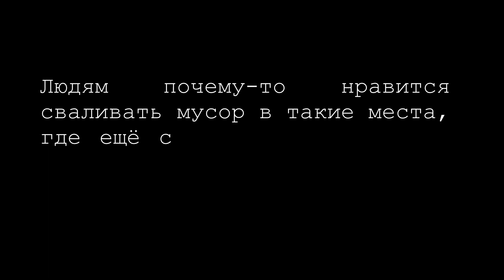Звенигород. Полигон для строительных отходов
Видео изуродованного карьера подрядчиком ООО Полигон ПГС снятое с коптера.
Видео снято для сообщества в ВК ЗВЕНИГОРОД КАРЬЕР